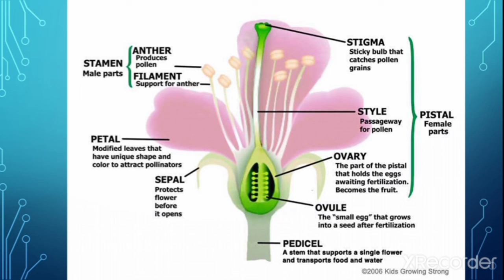Parts of flower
This video explain parts of flower